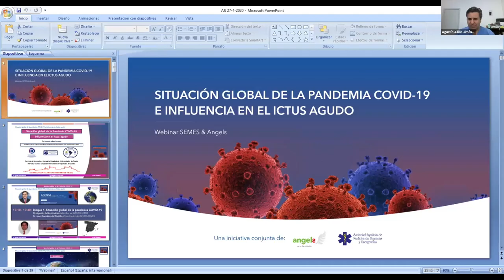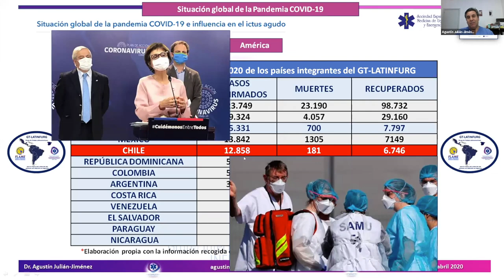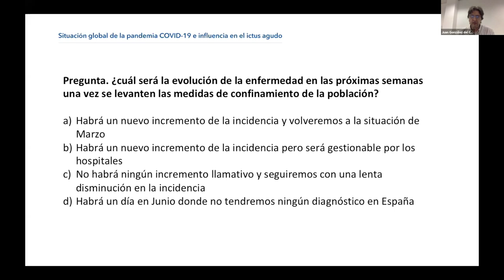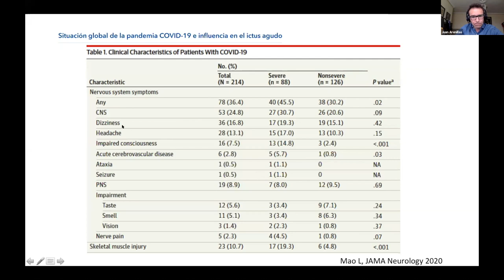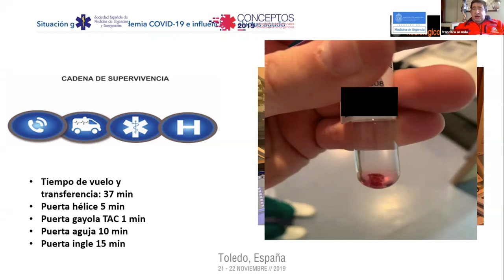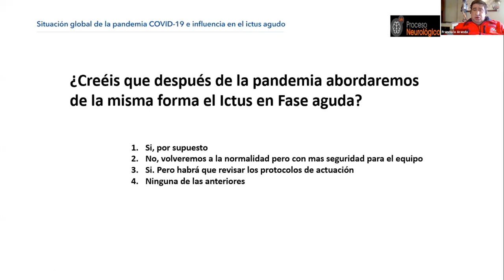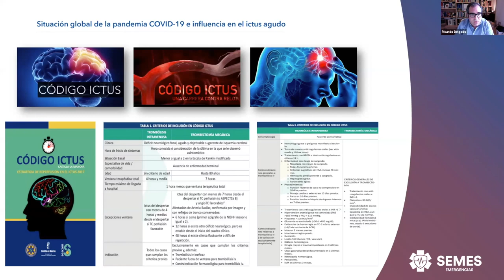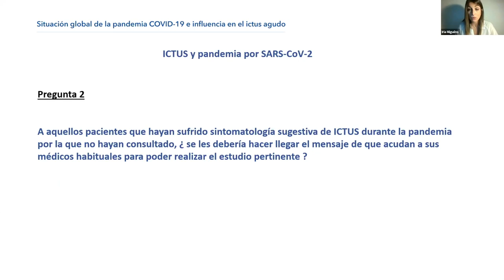WEBINAR: Impacto de la pandemia Covid-19 e influencia en el ictus agudo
Moderado por: Dr. Juan González Armengol presidente de SEMES y Dr. Francisco Aranda, responsable del GdT Neuro Ictus
1. Situación global de la pandemia Covid-19
2. Patologías tiempo dependiente antes y durante la pandemia y manifestaciones neurológicas
3. Influencia de la pandemia en el ictus agudo
4. Debate y conclusiones